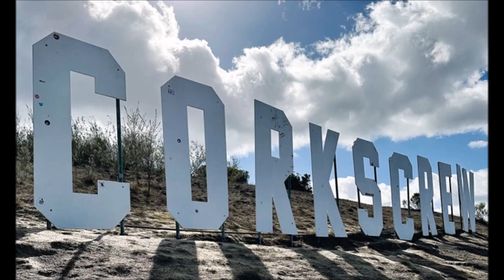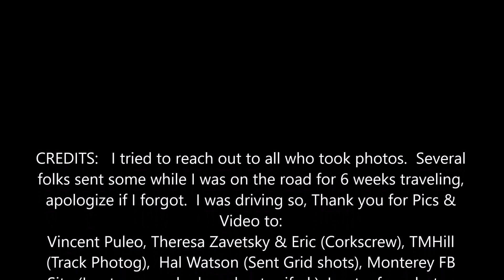Formula 5000 Racing at Laguna Seca raceway in Monterey CA Aug 2024